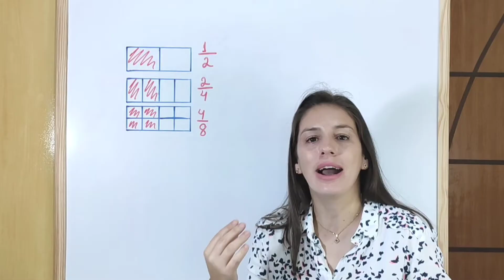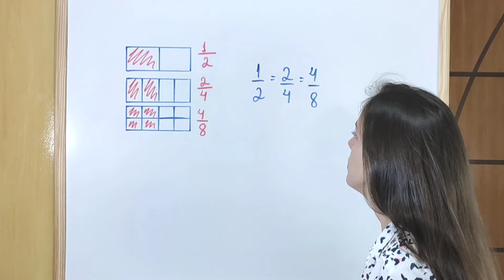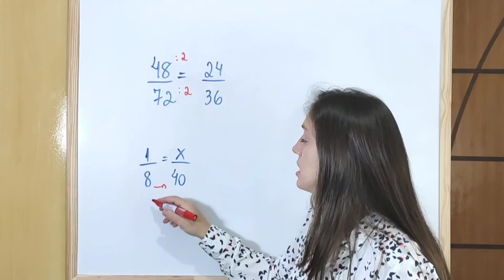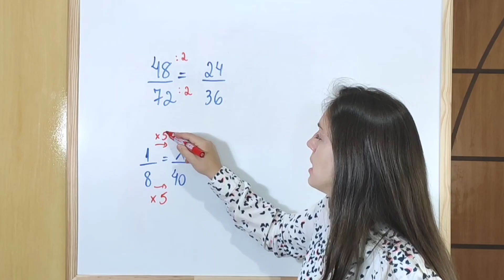FRAÇÕES EQUIVALENTES 💥 - aula 03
Frações equivalentes são frações que representam a mesma quantidade, vem aprender nesta aula imperdível.

Assista a aula toda
Curta
Comente
Compartilhe

Vem aprender matemática de forma simples e fácil!!!